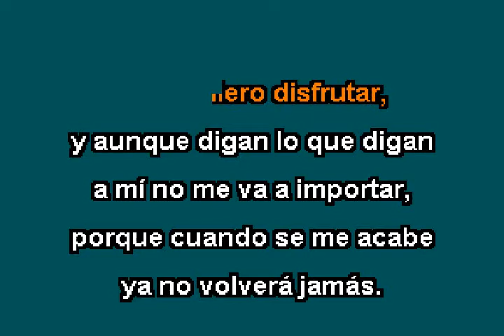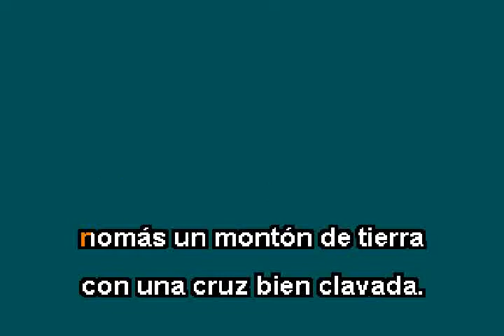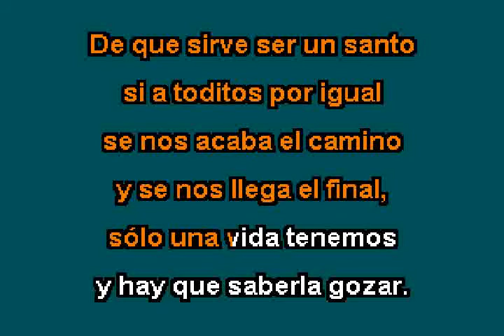Karaoke Banda El Limon - LA VIDA PRESTADA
Vamos a cantar Banda -  la vida prestada